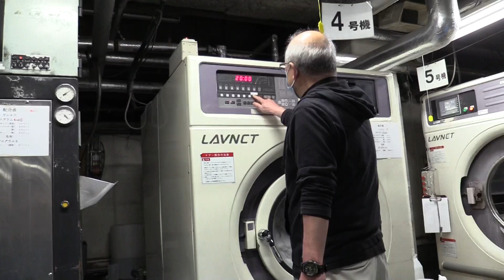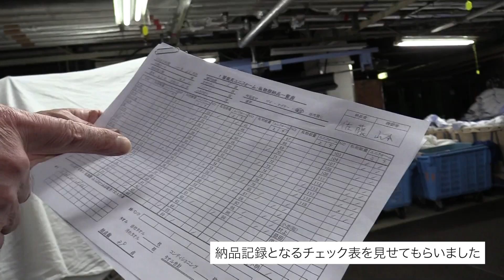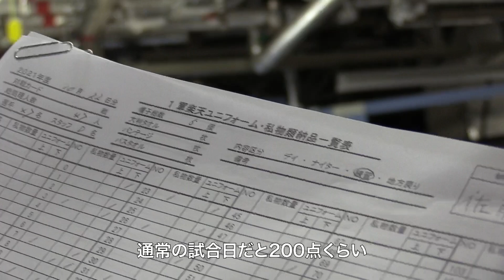完全密着!!ユニフォーム洗濯の裏側👀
選手やスタッフのユニフォームや練習着はどうやって洗濯されているのか。
全力プレーの泥汚れも真っ白に！ちょっとした汚れも見逃さない！
帽子はどうやって洗う？その秘密は？
納品、回収、洗濯、乾燥、丁寧に畳んでからの納品準備もひと苦労！
大勢の方の関わりのおかげで試合が安心して行えているんですね。
オートランドリータカノさんの一日に密着しました。